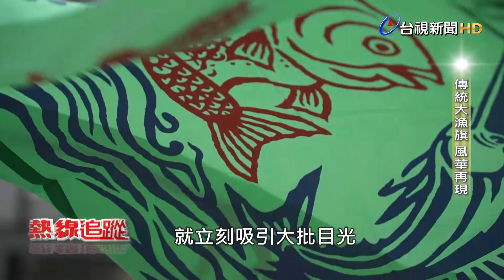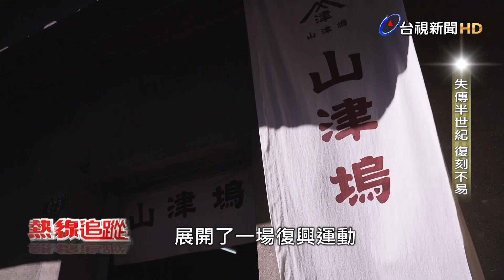失傳半世紀！大漁旗文化港都再現【熱線追蹤】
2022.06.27【熱線追蹤】您有看過大漁旗嗎？這是早年新船下水時，船的四周會掛滿手工製作的漁旗，上頭有各種魚類的圖案及文字，祈求一帆風順、滿載而歸，不過隨著電腦網版印刷興起，這種傳統製作技藝漸漸失傳，更讓大漁旗文化消失近半個世紀，於是高雄有一群年輕人展開一場復興運動，他們走遍國內各地甚至遠赴日本取經，努力讓大漁旗文化風華再現。